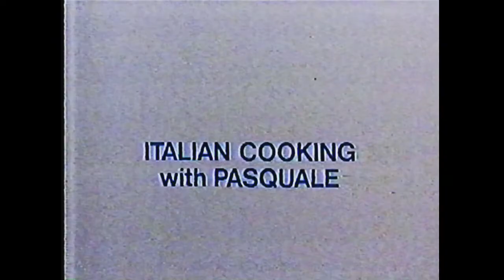La Cucina Italiana con Pasquale - Poached salmon giardiniera / Rice pudding supreme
PLEASE READ:  This is the original cooking show by Pasquale Carpino.  It aired on CHIN TV during the Johnny Lombardi Italian program in the early to mid 1980s.  This is several years before Pasquale's Kitchen Express was produced.  The video was transferred from VHS video tape and is a product of its source.